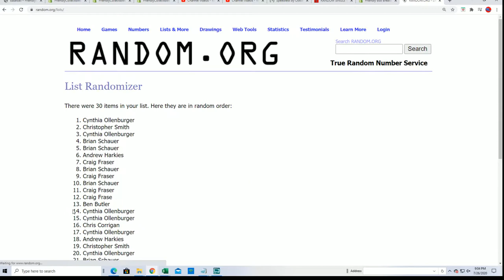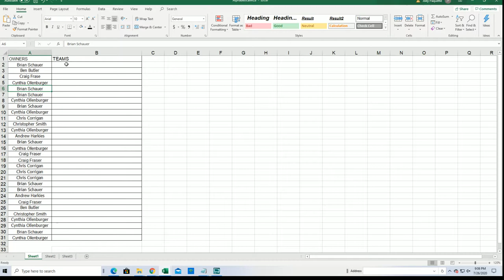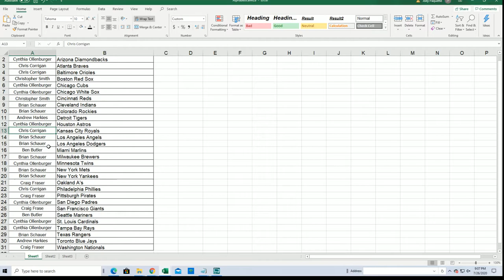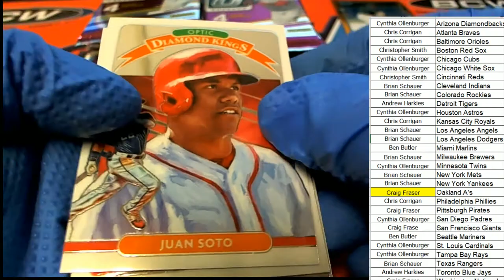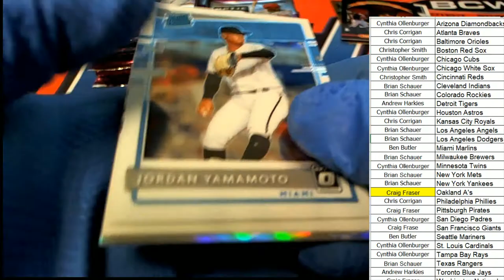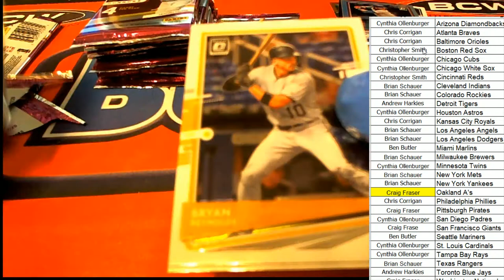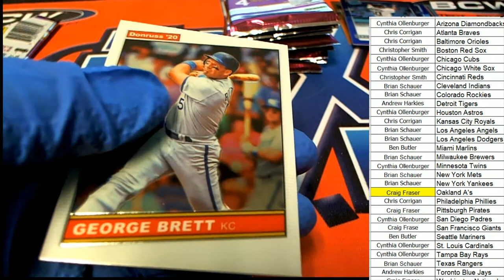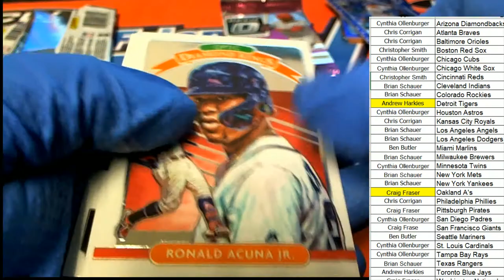2020 Panini Donruss Optic Baseball ID 20PANDONOPBB225